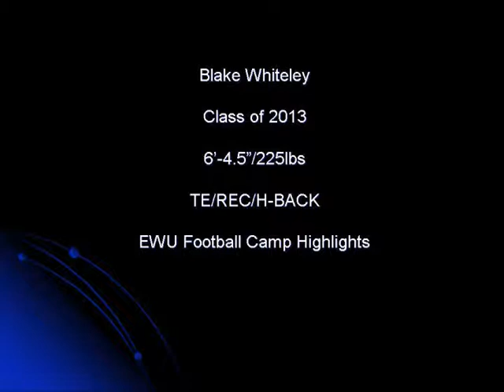EWU Football Camp 2012 Highlights